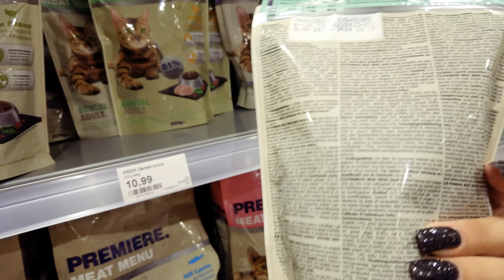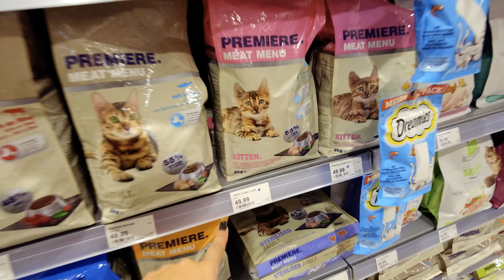VLOG:OLAŁAM TO || ZAKUPY SINSAY